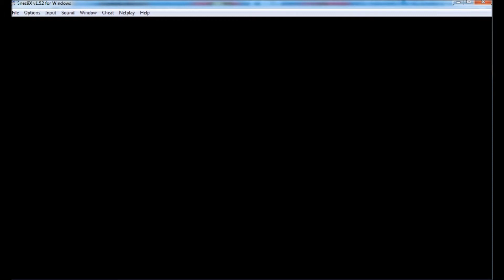Super Mario RPG - A Lenda das 7 Estrelas (PT-BR) #5 - Esgoto Kero Kero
Super Mario RPG - A Lenda das 7 Estrelas, Atravessando um esgoto com um nome muito ruim